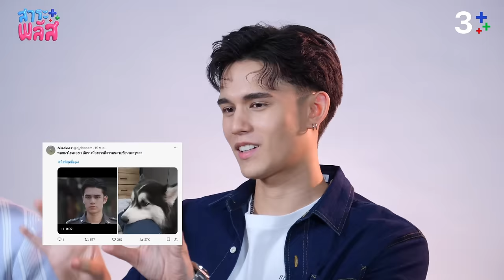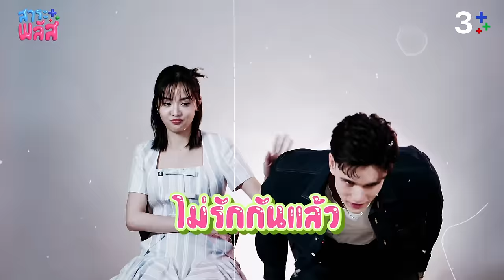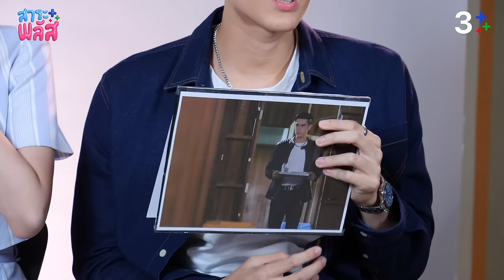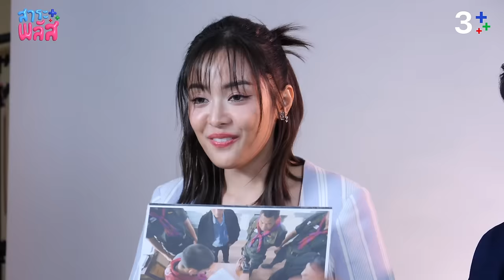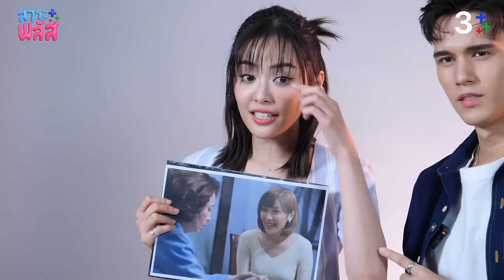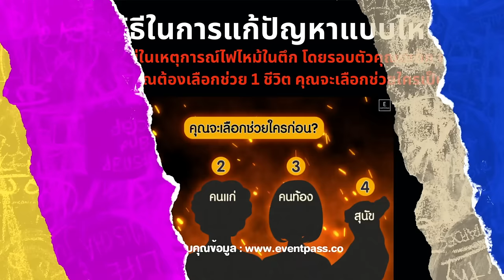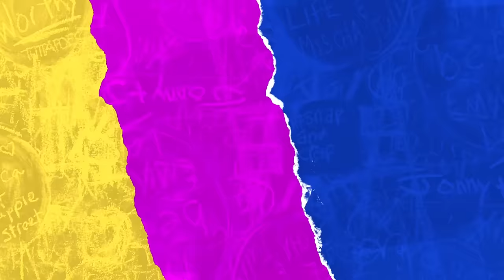เทศน์-อุ้ม เคมีนอกจอหวานฉ่ำ หนุ่มลอนดอนบอยขี้อ้อนเกินเบอร์ โลกเอียงตลอดเวลา | สาระพลัส EP.11 | 3Plus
สาระพลัสขยี้ความหวาน “เทศน์-อุ้ม” เคมีแรงนอกจอหวานฉ่ำ พ่อหนุ่มลอนดอนบอยส่งแววตาขี้อ้อน งานนี้อุ้มไม่หวั่นไหวก็ให้มันรู้ไป เทปนี้ทั้งคู่จะมาพูดคุยเบื้องหลังการทำงานที่ต่างซัพพอร์ตกันและกัน ส่งอารมณ์ถึงกันตลอด ต่อความสนุกด้วยเกมทายภาพวัดความเป็นแฟนพันธุ์แท้ละครใจพิสุทธิ์ เกมนี้ทำเอาอุ้มถึงกับงง มีสิ่งนี้อยู่ในละครด้วยหรือ  ต่อความฮาไม่ไหวไปกับเทศน์ที่ต้องมารับบทโคฟเป็นพี่หมื่นแร็ปด่าฉ่ำ ปิดท้ายด้วยเกมจิตวิทยาเผยตัวตนที่ทำเอาเทศน์ถึงกับอึ้งในความแม่นยำของนิสัยตัวเอง